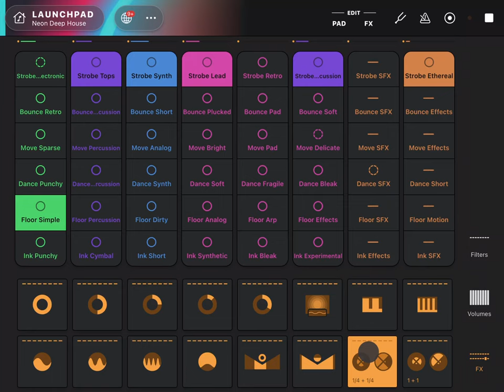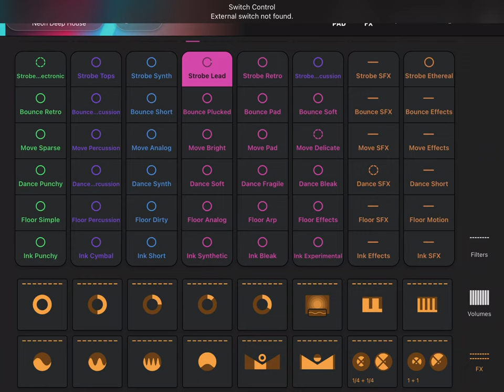1 hour of AI dystopian house beats and music